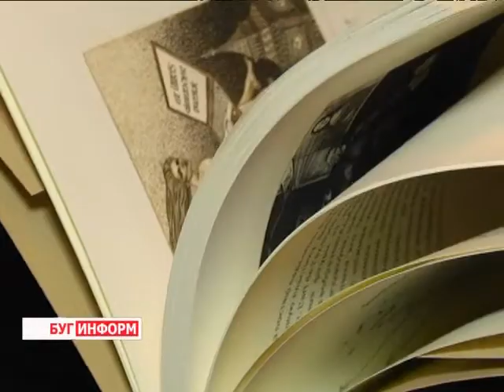2013-11-20 г. Брест Телекомпания "Буг-ТВ". Выставка «Осень -- 2013».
Журналист В. Драгбецкая. Оператор К. Липовик
Выставка в музее «Спасенные  художественные ценности» «Осень -- 2013».
19 ноября в   музее  «Спасённые художественные ценности»  открылась традиционная выставка "Осень-2013. Цветной калейдоскоп".
 На вернисаже представлено около 30 творческих работ педагогов Детской школы изобразительных искусств. Экспозиция представляет собой  наглядный отчёт преподавательской работы за текущий год, на котором ученики и все желающие смогут изучить особенности различных художественных техник.  Почему большинство картин выполнено в жанре натюрморт и как среди композиций на цветочную тематику появился рыжий кот-- узнала Виктория Драгобецкая.